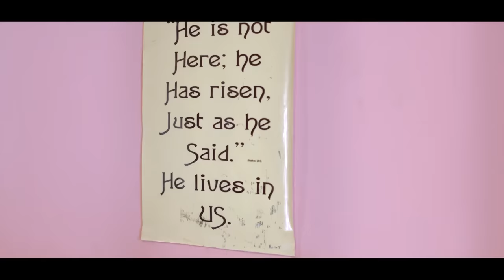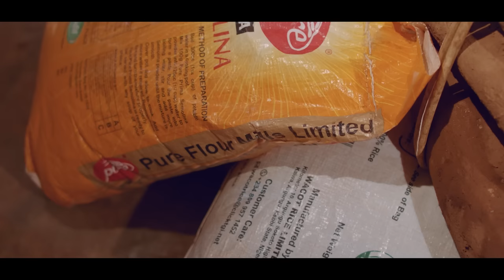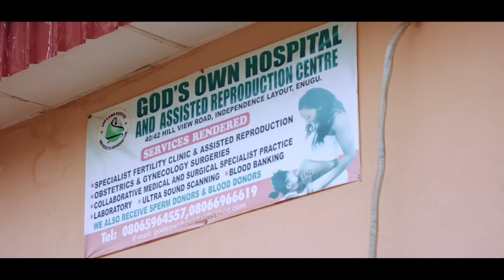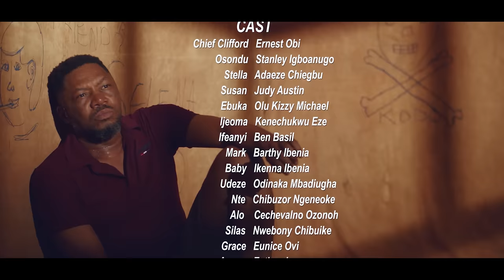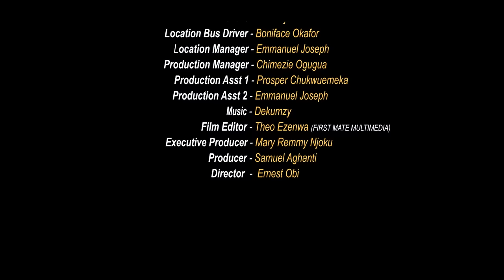Osondu - Exclusive Nollywood Passion Block Buster Movie Full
Osondu's financial status led to him losing the woman he loves. When a second opportunity presents itself to him, it is up to him to redeem himself and claim what is rightfully his.